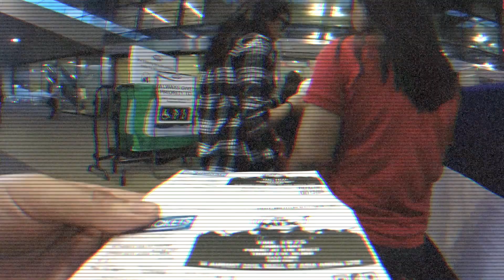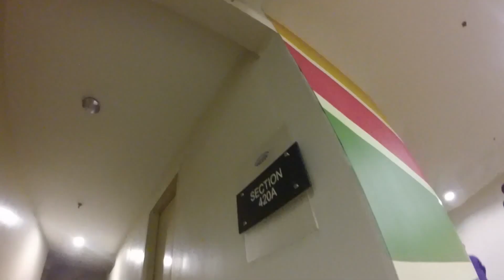IN THE MIX - Vlog 007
Last Thursday me and my sister went to the In The Mix Concert.